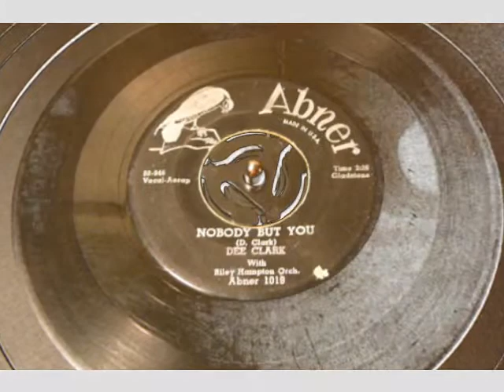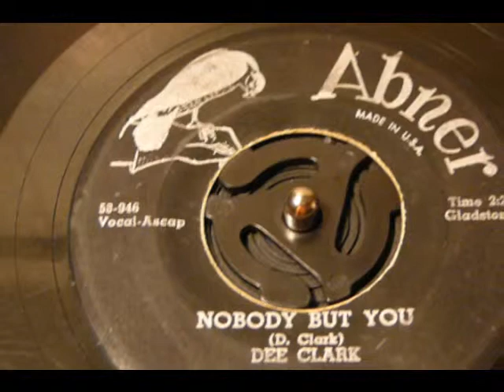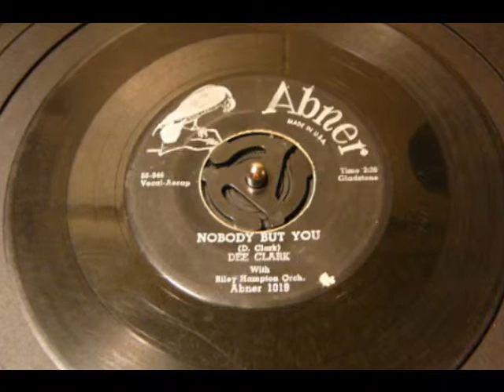45's - Nobody But You - Dee Clark (Abner)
Dee Clark managed to put half a dozen pop hits on the chart in the late 50's and early 60's, and it is one of these that make him a memorable figure in rock history.

He was born Delectus Clark in Blytheville, Arkansas in 1938, and in 1941 moved to Chicago. His mother Delecta sang spirituals and encouraged her son with his singing. He joined a group called the Hambone Kids with Ronny Strong and Sammy McGrier and it was with this group that he made his recording debut at age 14, in 1952.

The following year he joined an R&B singing group known as the Goldentones, which later changed its name to the Kool Gents. This group managed to win a talent contest and Dee Clark and the others came to the attention of local disk jockey Herb Kent. Kent took them to Falcon/Abner, which was a subsidiary of the well-known Chicago recording label Vee-Jay. In 1956 the group recorded some records there as the Delegates.

Dee Clark had a full, resonant voice and enjoyed singing. He made his first recording as a solo act with Falcon in 1957. By early 1959, he had his first entry in the Top Forty with Nobody But You. He followed that with Just Keep It Up, which went on to be his only hit of the 60's in the UK. Several other minor hits would follow, including Hey Little Girl, How About That, and Your Friends.

Then came his big one. He recorded Raindrops on Vee-Jay with his big booming voice and using sound effects for the heavy rain heard on the recording. It was a huge hit, settling in at number two in 1961, but it also proved to be his last Top Forty record in the US.

After 1965, he disappeared from the charts completely, with the exception of his Ride A Wild Horse which had a brief run in the UK as late as 1975. Dee Clark suffered a heart attack and died on December 7, 1990 at age 52.